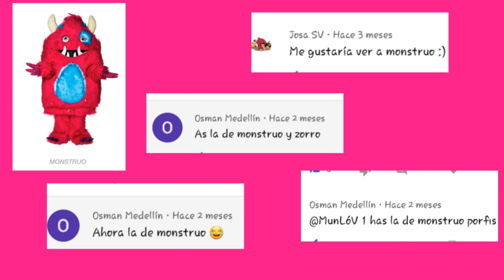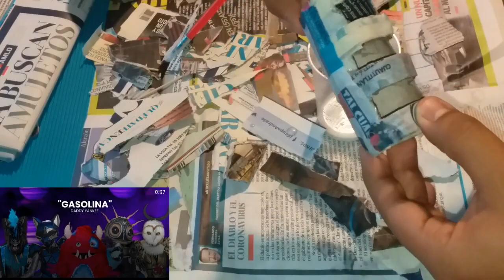¿QUIÉN ES LA MÁSCARA? 2019/MONSTRUO/LA ELABORACIÓN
hola que tal, espero que el vídeo  te guste hice a la ganadora  del cuarto  lugar de quien es la masca al personaje mas tierno monstruo  es fácil  y tienes que tener paciencia y gozar mientras la haces  espero que te guste y me digas que te pareció y que me digas a quien quieres que haga para el próximo vídeo.
MATERIALES:
-Plastilina Blanco, Negro, Rosa, azul cielo
-tubos  de papel
-Herramientas
-Palillos
-Resistol
-Pincel
-pistola de sillico